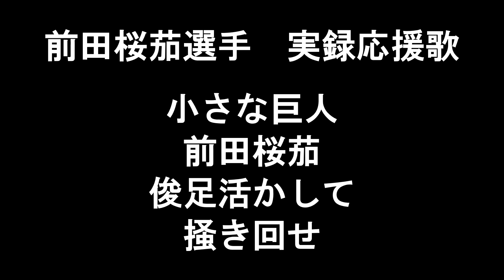埼玉アストライア 前田桜茄選手 実録応援歌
歌詞
小さな巨人
前田桜茄
俊足活かして
掻き回せ

女子プロ野球　埼玉アストライア　神戸煌星会